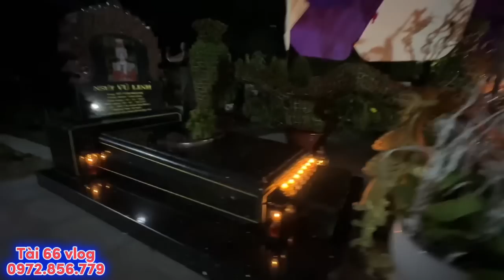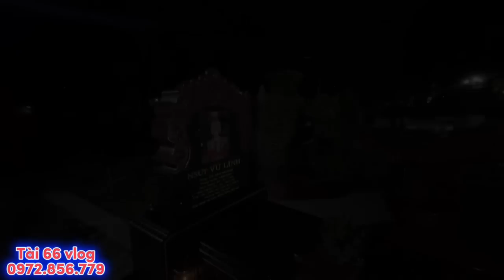VIDEO KHÓ THẤY ĐƯỢC “ bất ngờ TOÀN CẢNH ĐÊM MỘ NSUT VŨ LINH” đẹp lung linh về đêm 6/9/23